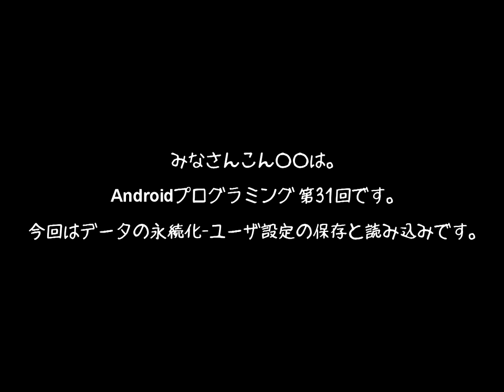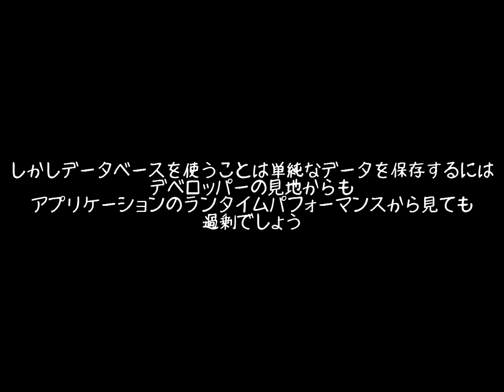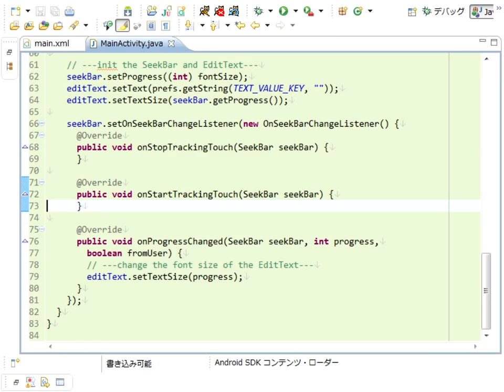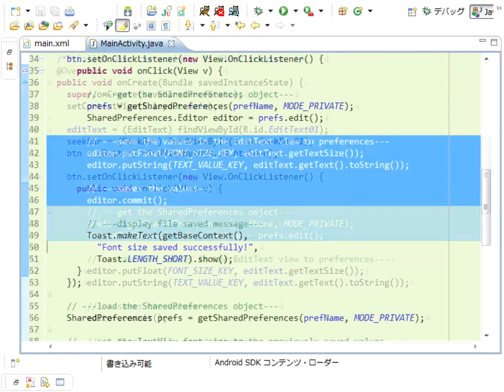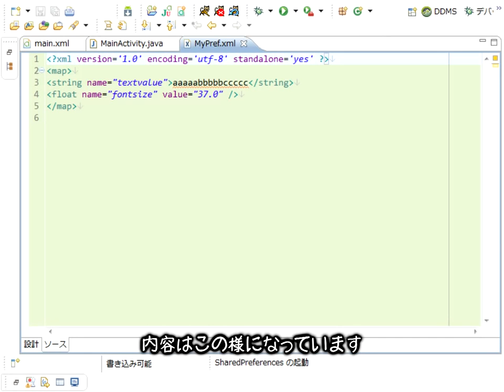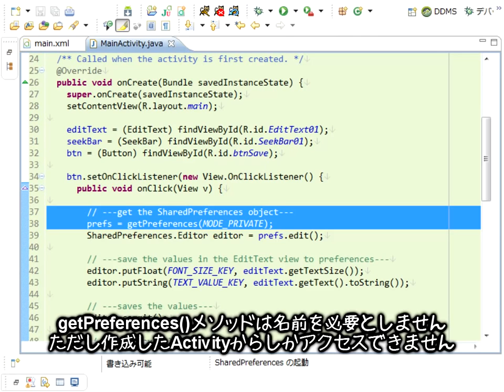Androidプログラミング 第31回 データの永続化-ユーザ設定の保存と読み込み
今回は設定データの保存と読み込みの方法です。